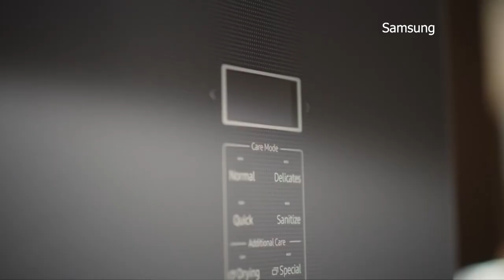Samsung introduces 'Ballie: the cute rolling robot' at CES